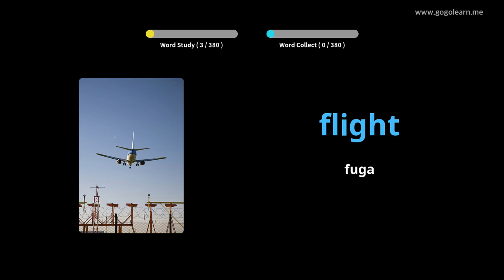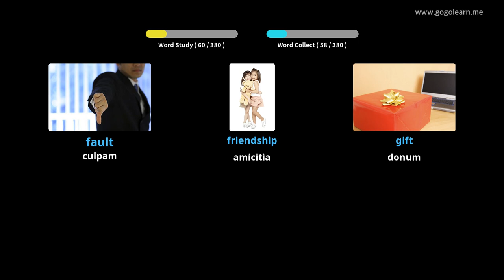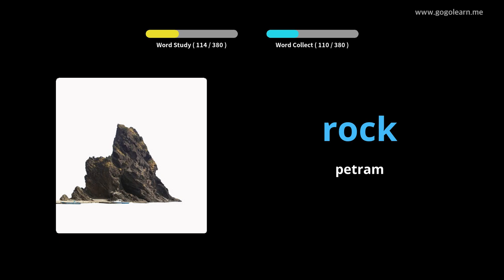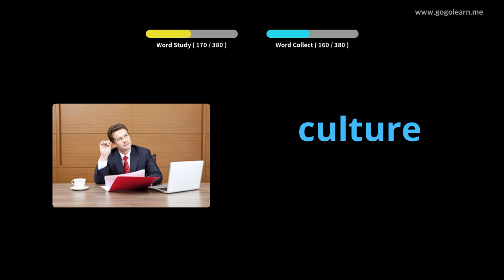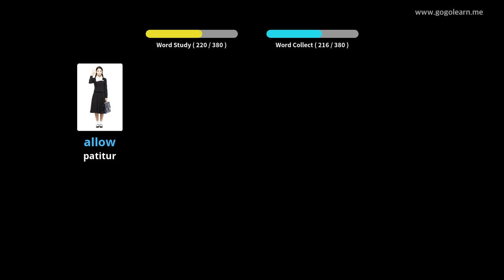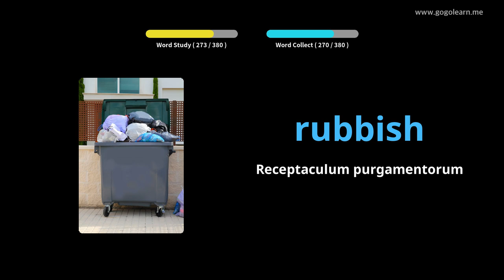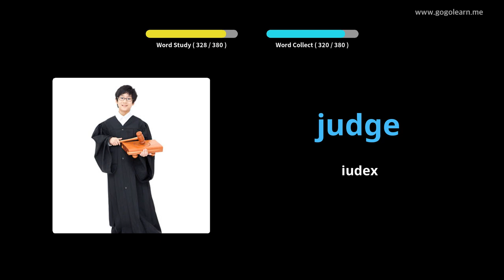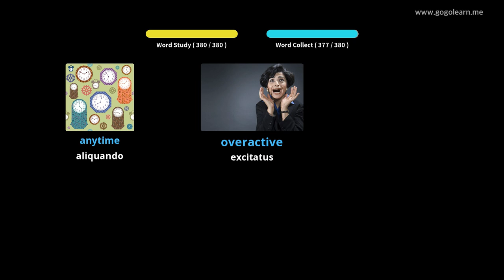Anglicus secundarium schola Latina II |Golearn